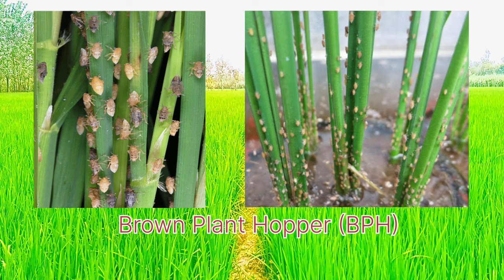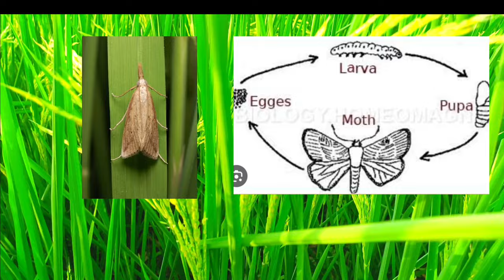Dhan ki dekhbhal after 50 days । diseases & insect ki pahchan and control । dhan ki kheti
Dhan ki dekhbhal after 50 days । diseases & insect ki pahchan and control । pymetrozine thifluzamide
insects
diseases
bacterial blight
sheath blight
leaf blight
farmers
kheti badi
dhan ki kheti
tela ki liye pymetrozine
sheath blight ke liye thifluzamide
insectisides
pesticides
chemicals
dhan ke rog
dhan ke keet
dhan ka rakhrakhao
best farmers
farming
dhan ki kheti, dhan ki kheti kaise kare, dhan ki nursery kaise taiyar karen, dhan ki dekhbhal, dhan ki ropai se 20 din tak dekhbhal, dhan me kalle badhane ki dawa, dhaan ki kheti, dhan ki nursery pili padne par kya kare, dhan ki nursery kaise taiyar kare, dhan me tana chedak ki dawa, dhan ki kheti ki puri jankari, dhan ki nursery me khad, dhan ki nursery badhane ki dawa,paddy nursery diseases, dhan ki nursery kab lagaye, dhaan mein kalle badhane ki dava